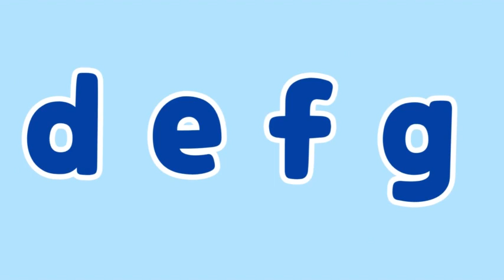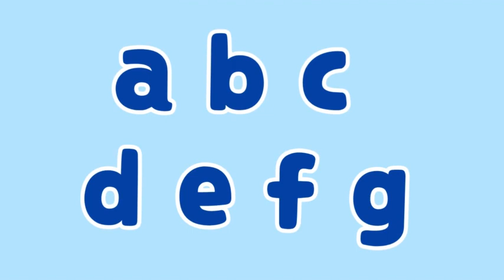Belajar Huruf MUDAH dengan LAGU untuk Anak PAUD Usia 3-5 Tahun: MEMBACA ABC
Belajar Baca MUDAH dengan LAGU untuk Anak PAUD Usia 3-5 Tahun: MEMBACA ABC

Ada beberapa alasan mengapa anak usia 3-5 tahun belajar membaca:

Pengembangan Keterampilan Bahasa: Masa ini merupakan periode yang penting dalam perkembangan bahasa anak. Belajar membaca membantu mereka memperkaya kosakata, memahami struktur kalimat, dan meningkatkan pemahaman bahasa secara keseluruhan.

Stimulasi Kognitif: Proses belajar membaca juga merangsang perkembangan kognitif anak, seperti kemampuan memperhatikan detail, memori, dan pemecahan masalah. Membaca juga membantu melatih daya konsentrasi anak.

Persiapan untuk Pendidikan Selanjutnya: Kemampuan membaca adalah pondasi penting untuk pembelajaran di sekolah. Dengan belajar membaca sejak usia dini, anak akan lebih siap untuk menghadapi materi-materi pelajaran yang lebih kompleks di masa depan.

Inilah lagu belajar membaca alfabet yang menyenangkan.